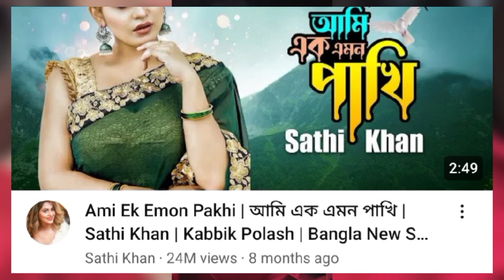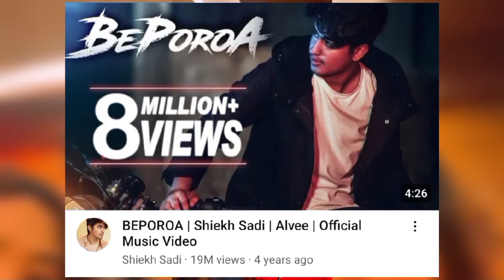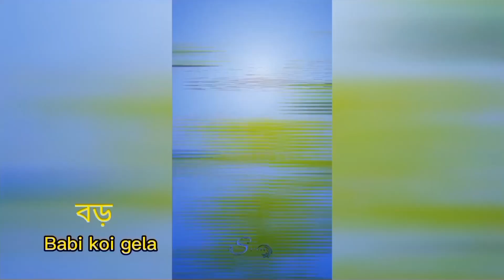Overnight tiktok viral song | omor on fire| nirjon nahuel |sathi khan song|Momtaz|bangla💔tiktokvideo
রাতারাতি টিকটক কাঁপানো ভাইরাল গান
Overnight Tiktok viral songs
ami ek emon pakhi song
mon mille mela song
bajan amar cycle kina dao taratari
সাইকেল চালামু আমি পুড়া রাস্তা ঘুইরা
বন্ধু তুমি রইলা কই আর আমার একলা কই
প্রেমের গাছে উঠাইয়া কাইরা নিলা মই
sheikh sadi | Tosiba tosiba x | mr rizan new song

tiktok the end

top 10 overnight viral tiktok song

Sathi Juthi new song
tania sultana surovi song
it's omor new video omor on fire omor new tiktok
osama song | lx sobuj song
xensyy moon rap songs

Tiktokar

shamima afrin omi tiktok
miraz khan tiktok
lamha anshu
 nirjon nahuel
guli mata aly hasan jale hindi song
mahi mahi bazar gorom

_________Disclaimer____________

for purposes such as criticism, comment, news riporting, teaching,scholarship and research,Fair use is a use permitted by copyright Statute that might otherwise be infringing_Non-profit,educational or personal use tips the balance in favor of fair use...

Note___ NOTE ALL THE IMAGES/PICTURES SHOWN IN THE VIDEO BELONGS TO THE RESPECET THE OWNERS AND NOT ME... I AM NOT THE OWNER OF ANY PICTURES SHOWED IN THE VIDEO...

Any copyright please Contact use..